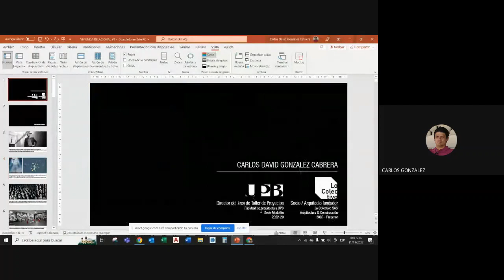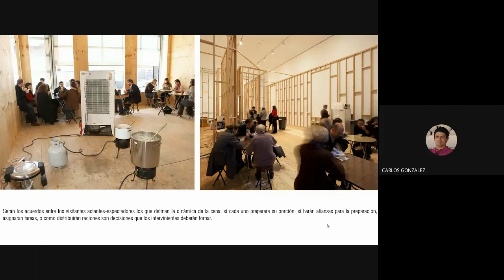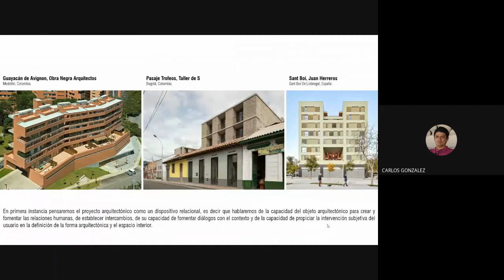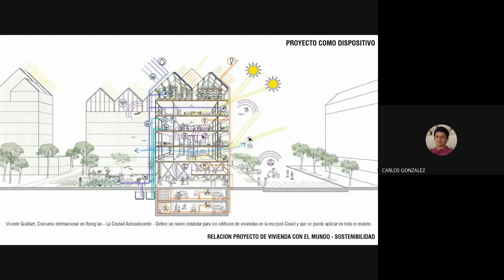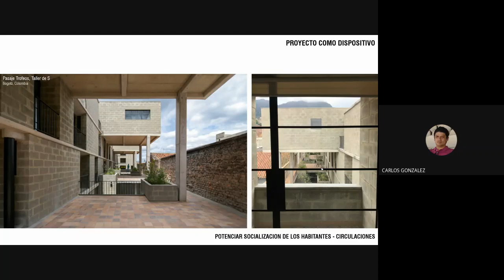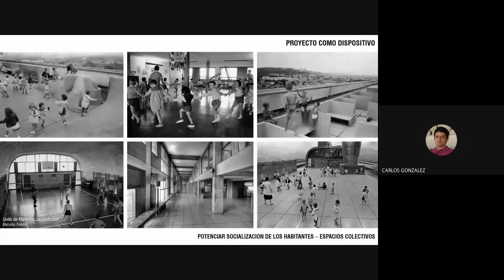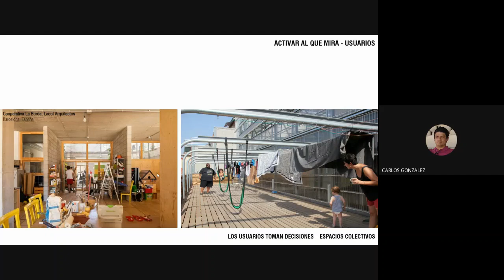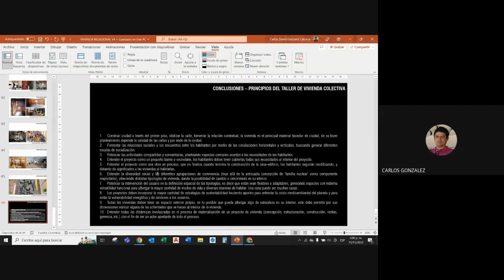IV Jornadas de Ciudad y Sustentabilidad - Arq. Carlos David Gonzáles Cabrera.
EJE TEMÁTICO: DISEÑO INTEGRADOR
Conferencia: “Vivienda Colectiva una Alternativa Relacional ”
Arq. Carlos David  Gonzáles Cabrera.
Universidad Pontificia Bolivariana. Medellín. Colombia.